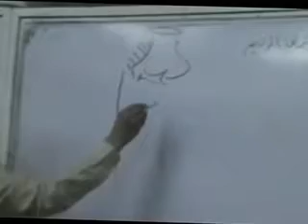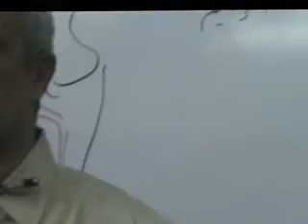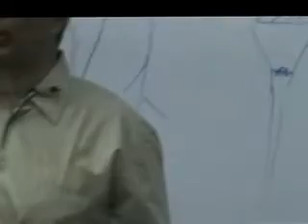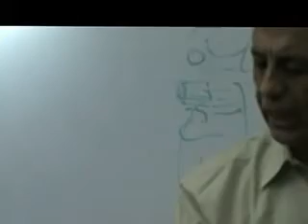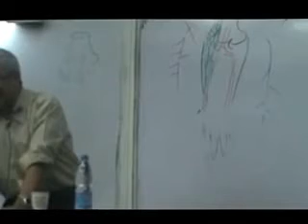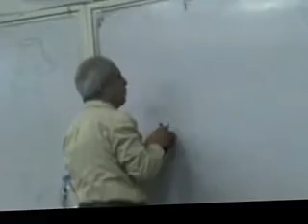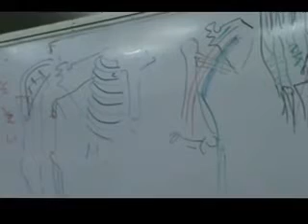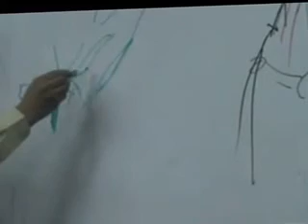Dr medhat superficial radial -radial nerve injry 28-11.flv